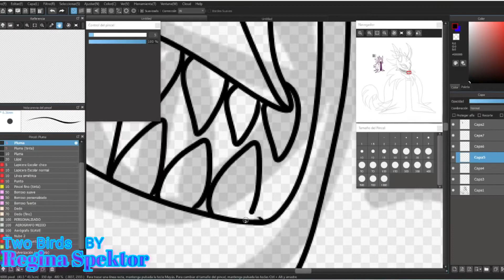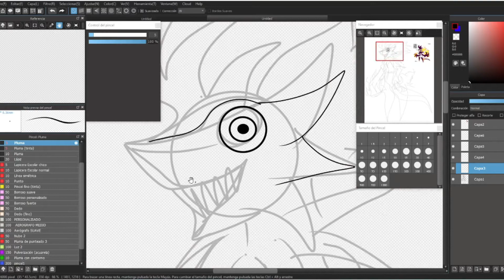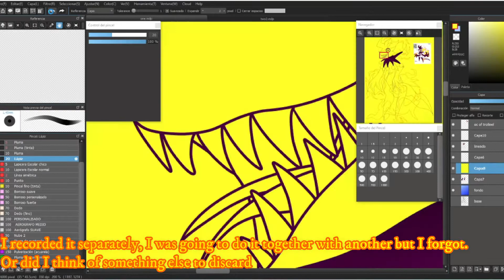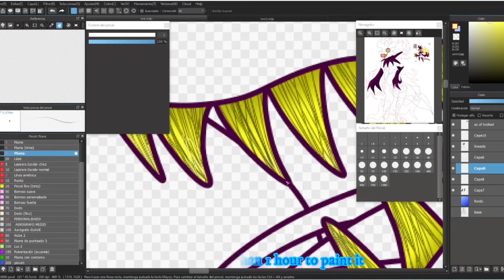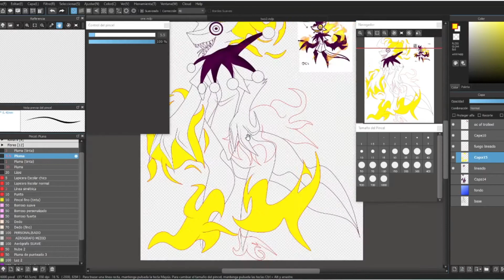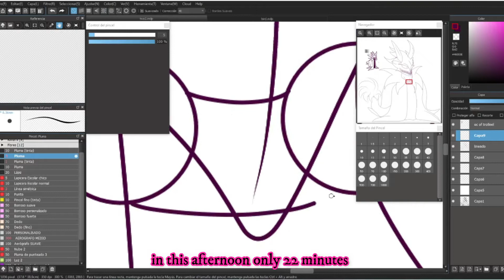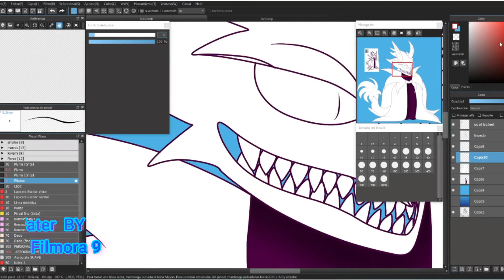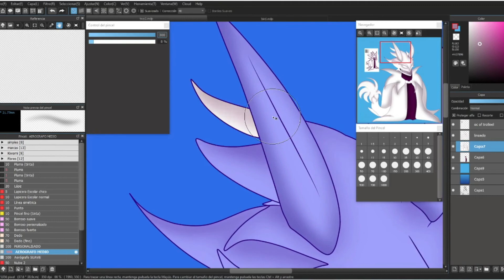TrollEel ocs ( speedpaint )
I liked the drawings he made.
TrollEel(트롤장어)
@/EelTroll in Twitter

*ARTSREET*
-Image -1Full Image In ArtStreet

*DEVIANTART*
-image 1-Full Image In DeviantArt

​Programs
OBS ( Recorting)

SONGS
that I took for the video please check to see who they are and the information.

Two Birds
Regina Spektor